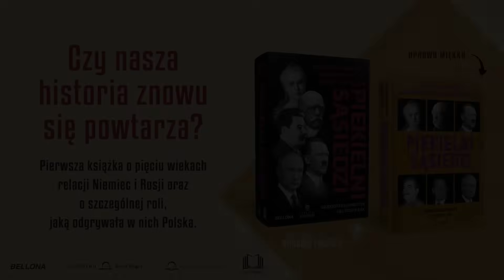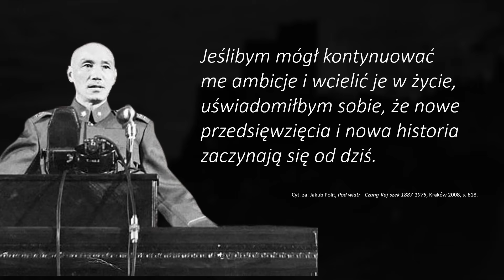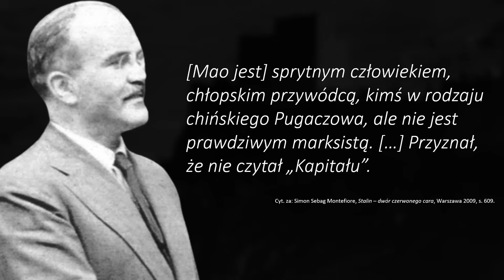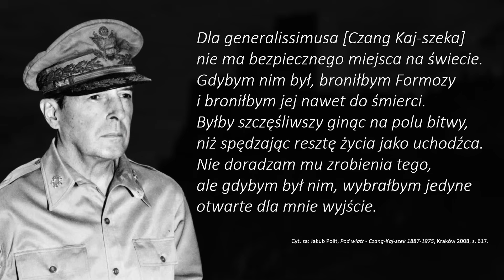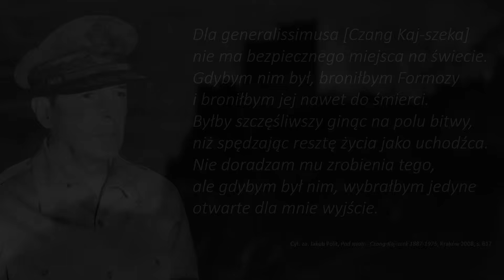Początek sporu o Tajwan - 1949-1950 (Chiny cz. 2)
Bibliografia:
Jonathan Fenby "Chiny – upadek i narodziny wielkiej potęgi"
Jakub Polit "Pod wiatr - Czang-Kaj-szek 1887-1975"
Jakub Polit, „Gorzki triumf. Wojna chińsko-japońska 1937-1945”
Torbjørn Færøvik "Mao – cesarstwo cierpienia"
Krzysztof Michałek "Mocarstwo. Historia Stanów Zjednoczonych Ameryki 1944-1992"
Simon Montefiore "Stalin - dwór czerwonegop cara"
Roman Sławiński "Historia Tajwanu"
Jakub Tyszkiewicz, Edward Czapiewski "Historia powszechna. Wiek XX"
Artykuły popularnonaukowe:
Wojciech Tomaszewski "Chińska wojna domowa – tajwańska dogrywka"
Chai Boon Kheng "Ascertaining the status of Taiwan from treaties and the roc constitution"
"Taiwan in Time: After the war: from Japan to China"
"228事件那年，台灣究竟發生了什麼？讓這位美國記者用第三方視角告訴你由來"
"The 228 Incident: Sixty years on - Taipei documentary provokes outrage"

Materiał został zrealizowany dzięki wsparciu Patronów-Mecenasów: Sebastian Nastarowicz, Marcin Smajek, Marcin Flisiuk, Łukasz Tetiorka, Tymoteusz Jocz, Piotr Borowiec, Patryk Brzeziński, Łukasz Koszewski, Maciej Łabuz, Adrian Kraska, Paweł Ropiak